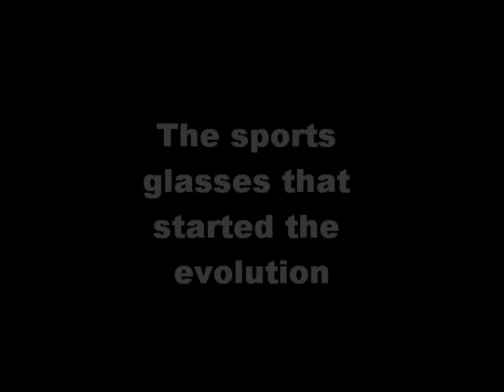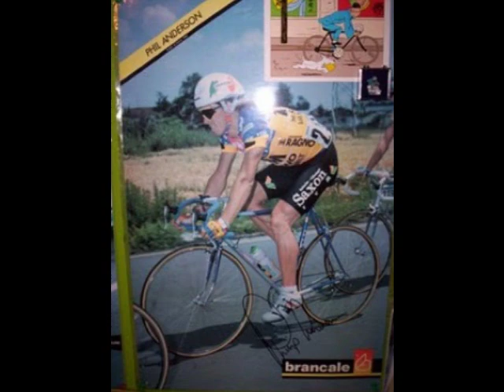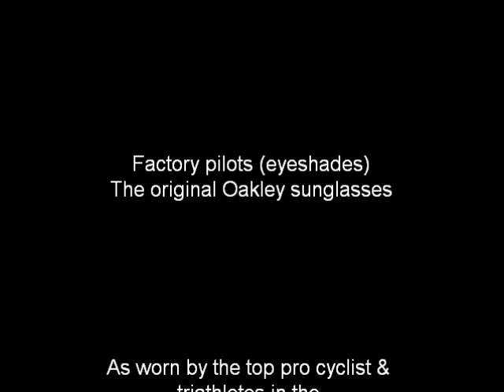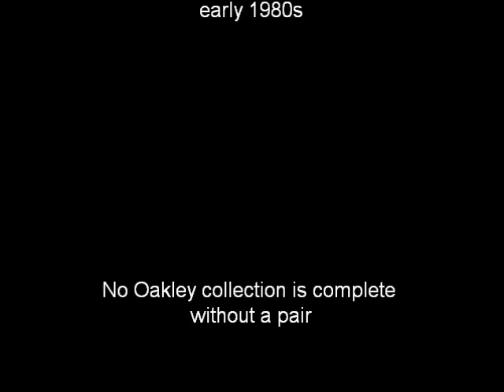Oakley factory pilot tour de france photo greg lemond lance armstrong collection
Oakley factory pilot tour de france photo greg lemond phil anderson lance armstrong collection